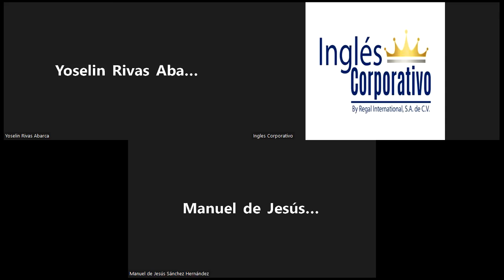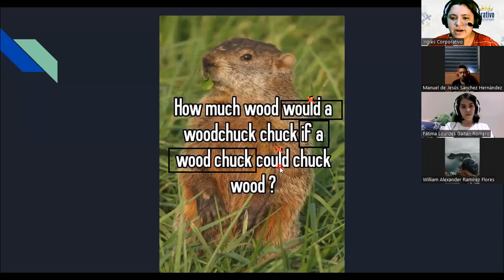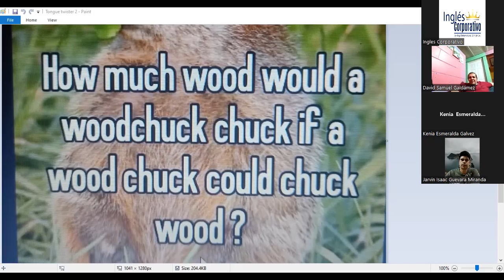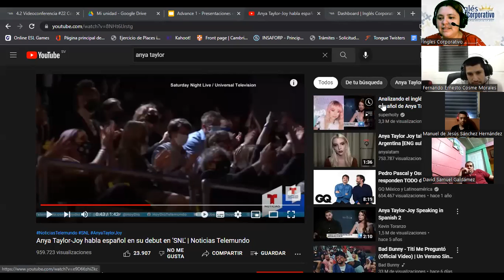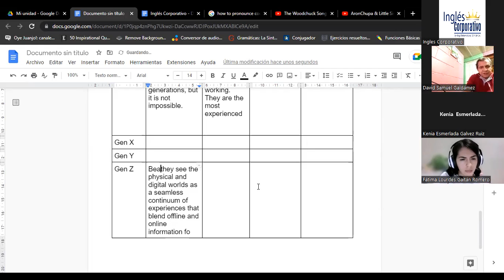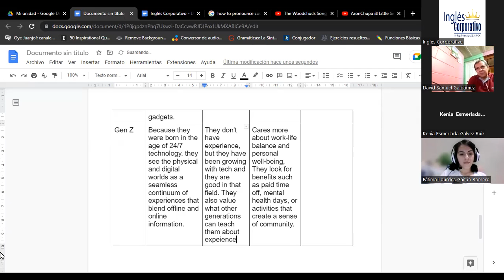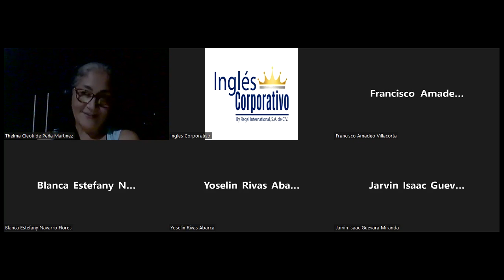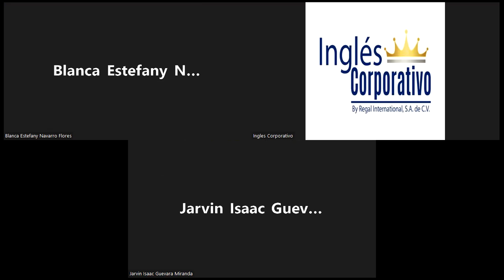Ingles Corporativo-07-06-2022-Compare generation X and Y